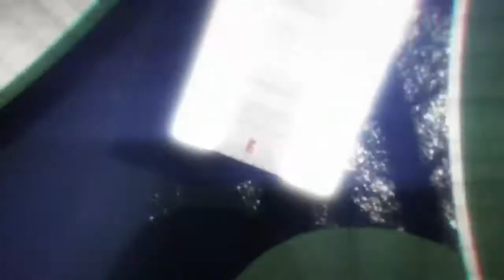Poking Your Butt Out = Huge Explosion